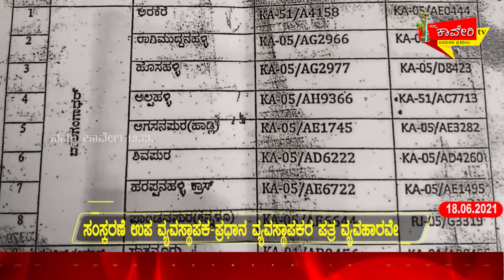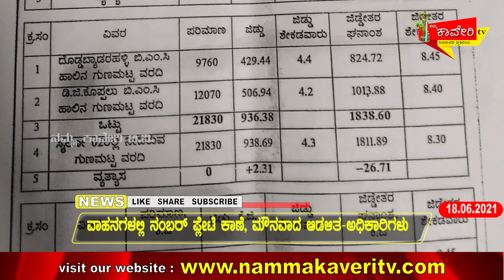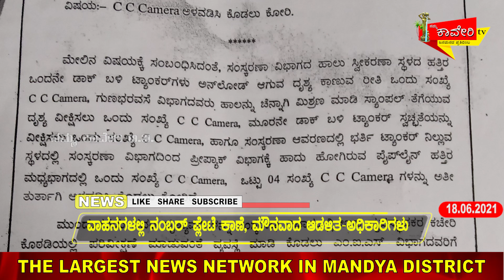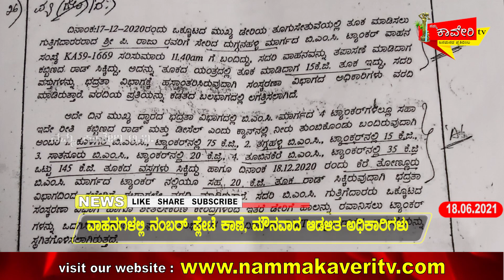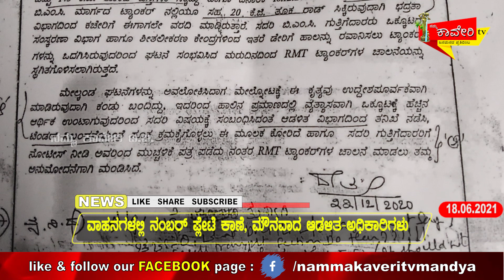ನೀರು ಆಯ್ತು, ಹಾಲಿನ ತೂಕಕ್ಕೆ ಕಲ್ಲು-ಕಬ್ಬಿಣ ತುಂಬಿದ ಕಿರಾತಕರಿಗೆ ನೀಡಬೇಕಿದೆ ಕ್ಷೀರರತ್ನ ಪ್ರಶಸ್ತಿ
Milk-WaterScam